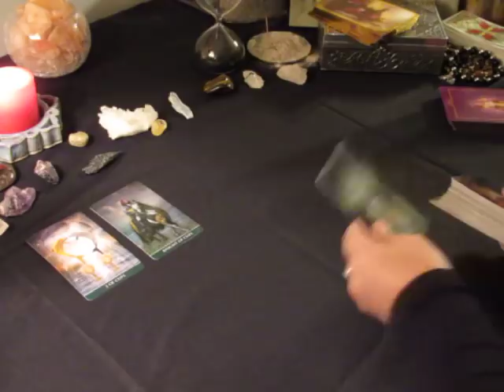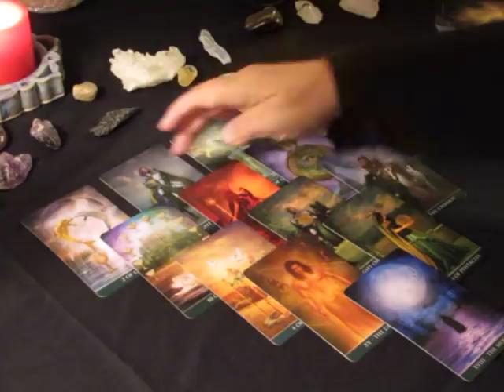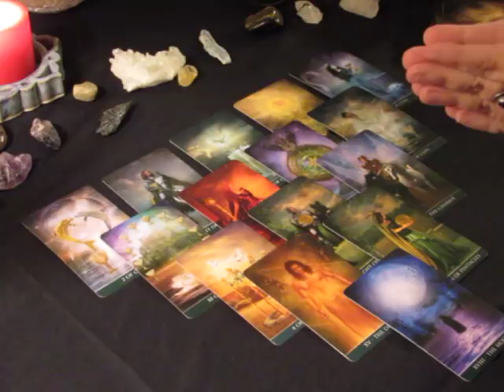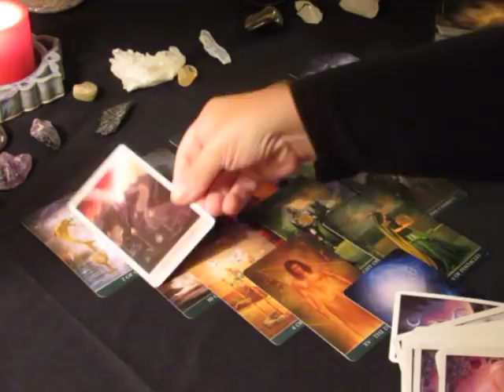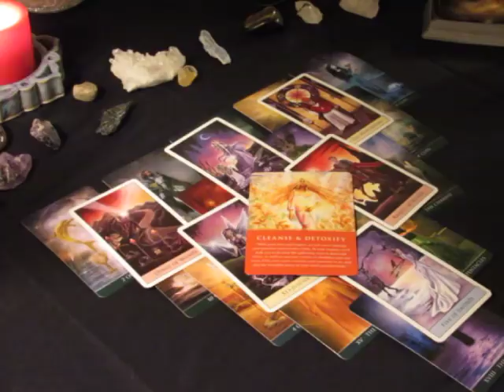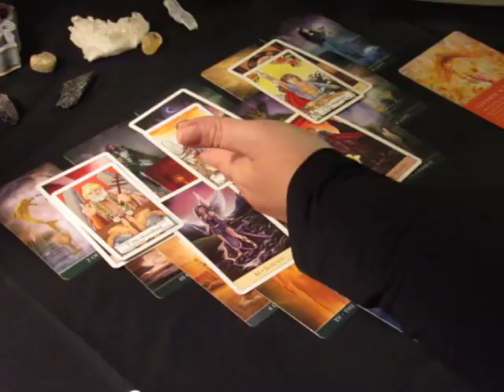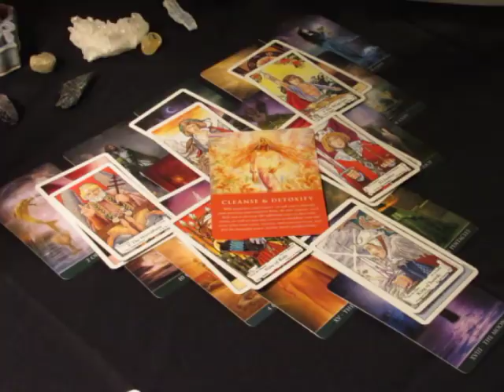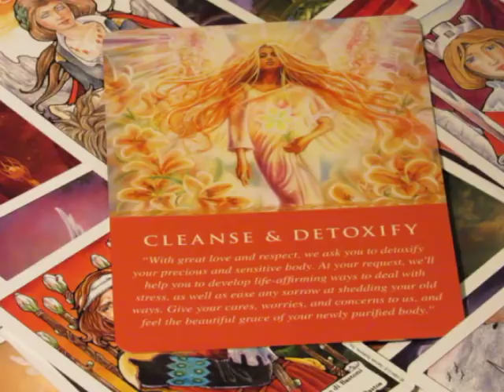~Aries~November 2017~The Plan~Tarot Reading